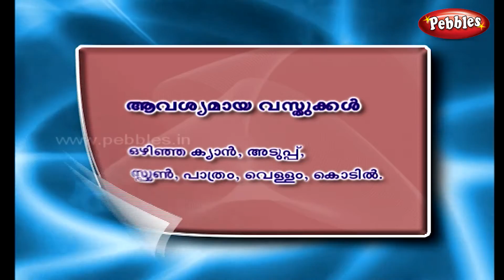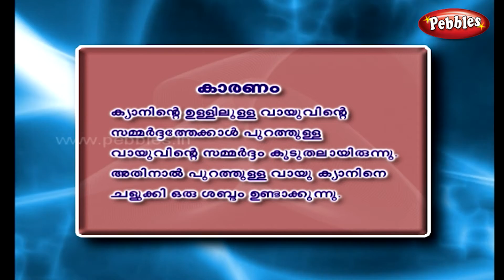Malyalam Science Experiments 01